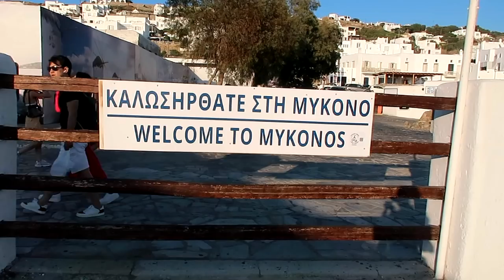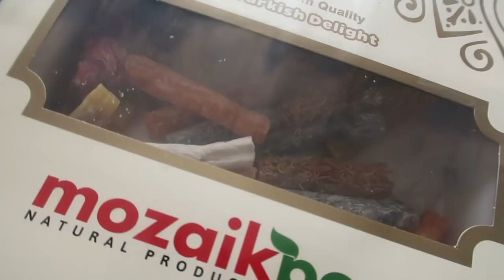Κρουαζιέρα με τον Σάκηηηη! | katerinaop22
Καλημέρααα..σήμερα έχουμε vlog από την κρουαζιέρα World Party Cruise που πήγαμεε!! Όσοι με ακολουθείτε στο Instagram, θα το ξέρετε ήδη. Περάσαμε υπέροχα, ελπίζω να σας αρέσειι και σας περιμένω στα σχόλιαα! :D